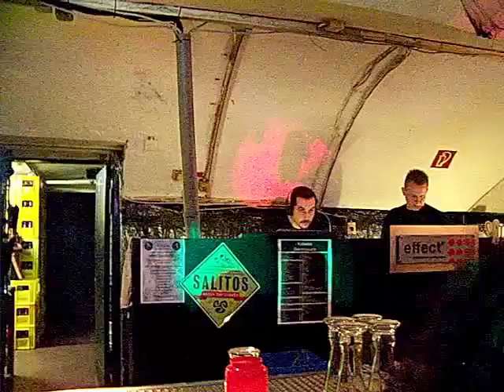DJ Led Manville - Live at Kultkeller (Duisburg - Germany) Nov. 14th '09 (1/5)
DJ Led Manville - Live at Kultkeller (Duisburg - Germany) Nov. 14th '09

::: Dark Clubbing - Dark Dance - Electro - EBM - Futurepop - Industrial - Synthpop - Noise - Oldschool - Aggrotech - Dark Electro - Trance :::